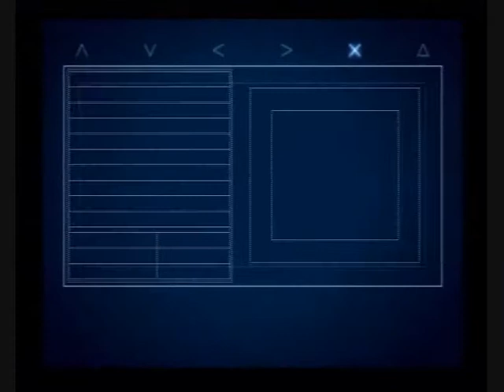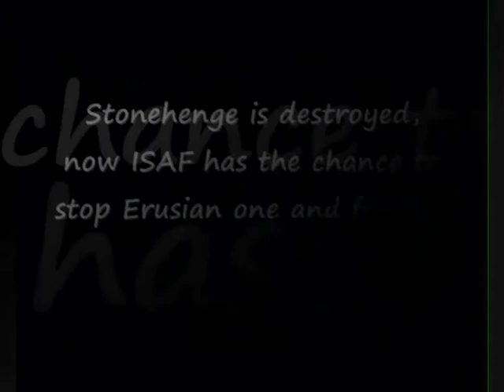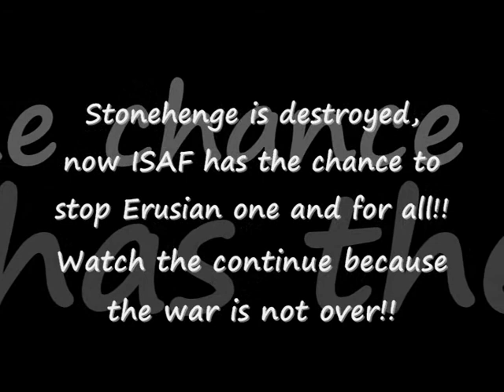Ace Combat 4 Shattered Skies - 12 Stonehenge Offensive - Epi 14 / 20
It's time for showdown aginst the threatful and horrible weapon STONEHENGE!!
And even Yellow Squad is showing up!
This could end really bad. Just watch the video and see how the Mission ends!! That's my advice..

video made by me(AGamerOblivion)